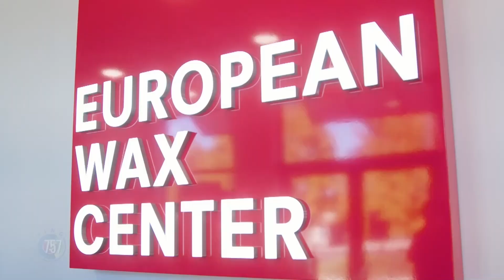Quincy Experiences his First Wax!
Quincy is in for a treat, because he gets to visit the European Wax Center to experience his very first wax!

He questions whether or not men usually come in to get a wax, and their Wax Specialist Asianna says that more and more men are utilizing their services!

She says that the first time getting waxed is always the most painful, because of the root being more thick on the hair follicle that first time.

The Wax Specialists at European Wax Center go through an in-house six day training period, which sets them apart from others in the business.

Quincy gets several body parts waxed, and tries to hide his facial expressions while doing it!

Q also talks to their Center Manager, Lisa. She explains that they have their exclusive “Comfort Wax” which puts them steps above and ahead of others in the waxing space.

They also offer a limited edition peppermint body polish and body butter!

They also offer a “Wax Pass Promotion”, where you save 25% on your waxes for the year! (Twelve of them!)

To learn more about The European Wax Center, visit their